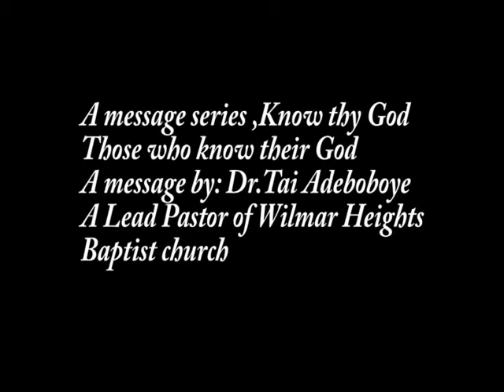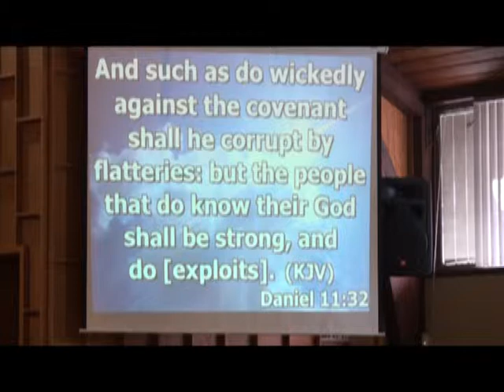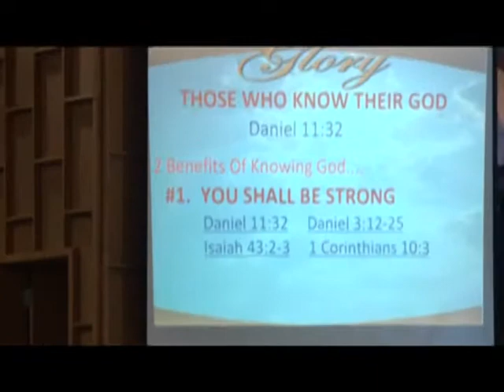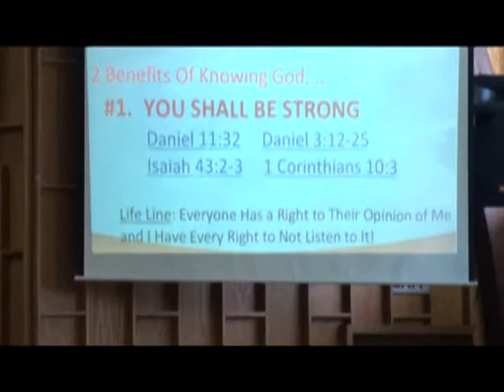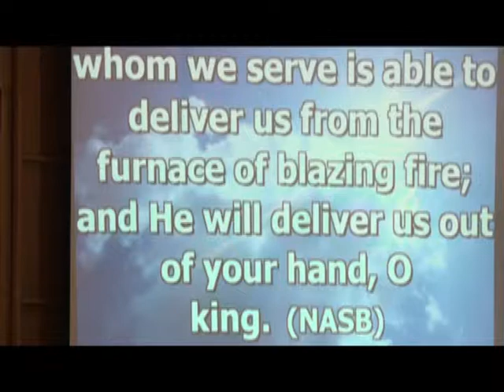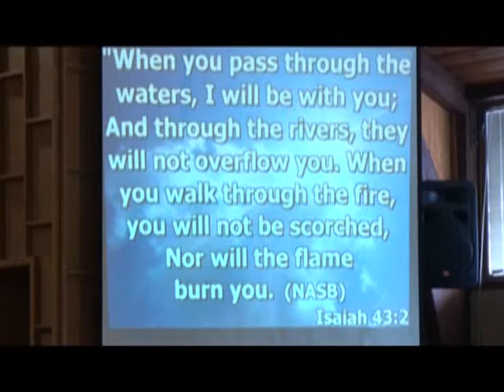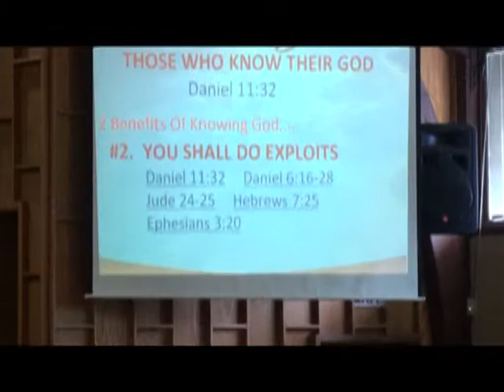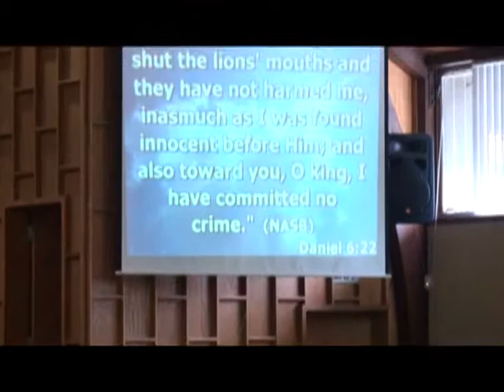Those who know their God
A message from Dr.Tai Adeboboye on the series know thy God on the year of Glory.
Those who know their God are strong